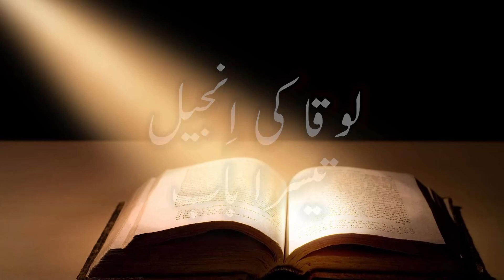Gospel of Luke Chapter 3 URDU | John the Baptist Prepares the Way | بیابان میں پکارنے والے کی آواز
John the Baptist Prepares the Way
3 In the fifteenth year of the reign of Tiberius Caesar—when Pontius Pilate was governor of Judea, Herod tetrarch of Galilee, his brother Philip tetrarch of Iturea and Traconitis, and Lysanias tetrarch of Abilene— 2 during the high-priesthood of Annas and Caiaphas, the word of God came to John son of Zechariah in the wilderness. 3 He went into all the country around the Jordan, preaching a baptism of repentance for the forgiveness of sins. 4 As it is written in the book of the words of Isaiah the prophet:

“A voice of one calling in the wilderness,
‘Prepare the way for the Lord,
    make straight paths for him.
5 Every valley shall be filled in,
    every mountain and hill made low.
The crooked roads shall become straight,
    the rough ways smooth.
6 And all people will see God’s salvation.’”[a]

7 John said to the crowds coming out to be baptized by him, “You brood of vipers! Who warned you to flee from the coming wrath? 8 Produce fruit in keeping with repentance. And do not begin to say to yourselves, ‘We have Abraham as our father.’ For I tell you that out of these stones God can raise up children for Abraham. 9 The ax is already at the root of the trees, and every tree that does not produce good fruit will be cut down and thrown into the fire.”

10 “What should we do then?” the crowd asked.

11 John answered, “Anyone who has two shirts should share with the one who has none, and anyone who has food should do the same.”

12 Even tax collectors came to be baptized. “Teacher,” they asked, “what should we do?”

13 “Don’t collect any more than you are required to,” he told them.

14 Then some soldiers asked him, “And what should we do?”

He replied, “Don’t extort money and don’t accuse people falsely—be content with your pay.”

15 The people were waiting expectantly and were all wondering in their hearts if John might possibly be the Messiah. 16 John answered them all, “I baptize you with[b] water. But one who is more powerful than I will come, the straps of whose sandals I am not worthy to untie. He will baptize you with[c] the Holy Spirit and fire. 17 His winnowing fork is in his hand to clear his threshing floor and to gather the wheat into his barn, but he will burn up the chaff with unquenchable fire.” 18 And with many other words John exhorted the people and proclaimed the good news to them.

19 But when John rebuked Herod the tetrarch because of his marriage to Herodias, his brother’s wife, and all the other evil things he had done, 20 Herod added this to them all: He locked John up in prison.

The Baptism and Genealogy of Jesus
21 When all the people were being baptized, Jesus was baptized too. And as he was praying, heaven was opened 22 and the Holy Spirit descended on him in bodily form like a dove. And a voice came from heaven: “You are my Son, whom I love; with you I am well pleased.”

23 Now Jesus himself was about thirty years old when he began his ministry. He was the son, so it was thought, of Joseph,

the son of Heli, 24 the son of Matthat,

the son of Levi, the son of Melki,

the son of Jannai, the son of Joseph,

25 the son of Mattathias, the son of Amos,

the son of Nahum, the son of Esli,

the son of Naggai, 26 the son of Maath,

the son of Mattathias, the son of Semein,

the son of Josek, the son of Joda,

27 the son of Joanan, the son of Rhesa,

the son of Zerubbabel, the son of Shealtiel,

the son of Neri, 28 the son of Melki,

the son of Addi, the son of Cosam,

the son of Elmadam, the son of Er,

29 the son of Joshua, the son of Eliezer,

the son of Jorim, the son of Matthat,

the son of Levi, 30 the son of Simeon,

the son of Judah, the son of Joseph,

the son of Jonam, the son of Eliakim,

31 the son of Melea, the son of Menna,

the son of Mattatha, the son of Nathan,

the son of David, 32 the son of Jesse,

the son of Obed, the son of Boaz,

the son of Salmon,[d] the son of Nahshon,

33 the son of Amminadab, the son of Ram,[e]

the son of Hezron, the son of Perez,

the son of Judah, 34 the son of Jacob,

the son of Isaac, the son of Abraham,

the son of Terah, the son of Nahor,

35 the son of Serug, the son of Reu,

the son of Peleg, the son of Eber,

the son of Shelah, 36 the son of Cainan,

the son of Arphaxad, the son of Shem,

the son of Noah, the son of Lamech,

37 the son of Methuselah, the son of Enoch,

the son of Jared, the son of Mahalalel,

the son of Kenan, 38 the son of Enosh,

the son of Seth, the son of Adam,

Luke 3:6 Isaiah 40:3-5
Luke 3:16 Or in
Luke 3:32 Some early manuscripts Sala
Luke 3:33 Some manuscripts Amminadab, the son of Admin, the son of Arni; other manuscripts vary widely.